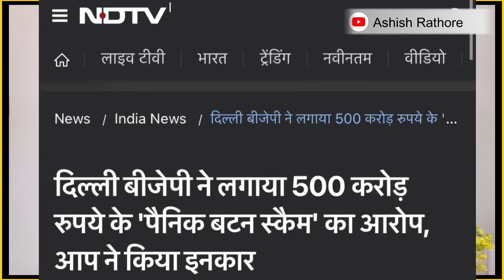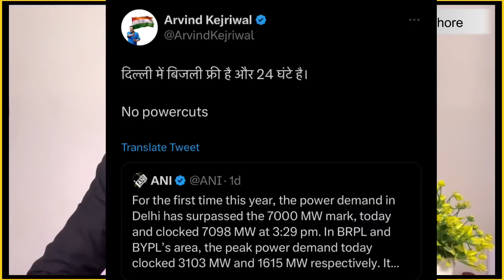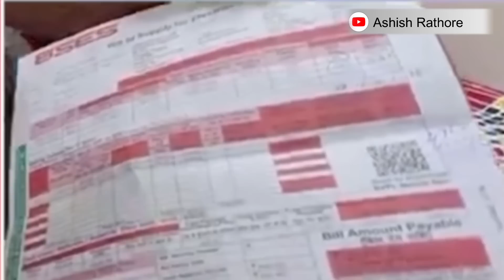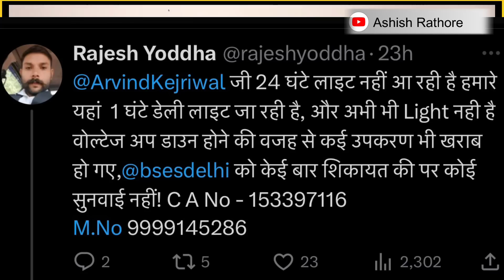केजरीवाल पे जाँच ? एक नये घोटाले से पार्टी में हड़कंप ! BREAKING NEWS